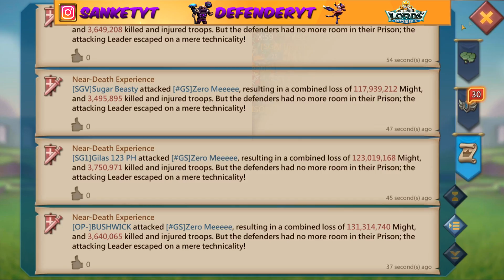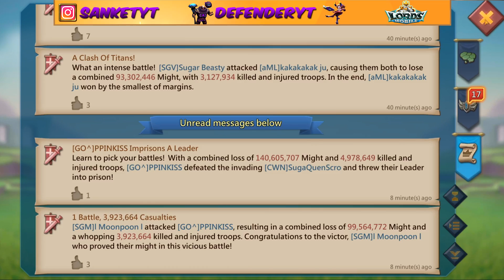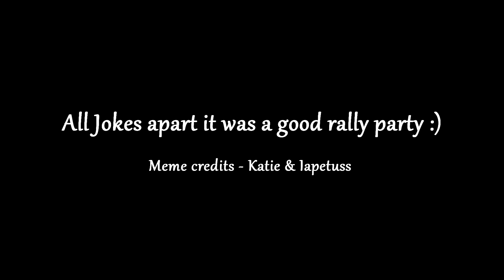JUST SOLO INFANTRY ***ALL GETS CAPPED*** | K53 RALLY PARTY- Lords Mobile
K53 DTF Family Rally Party.
Multiple players zeroed including 1.9B champ player.